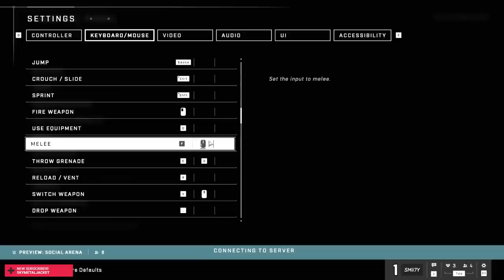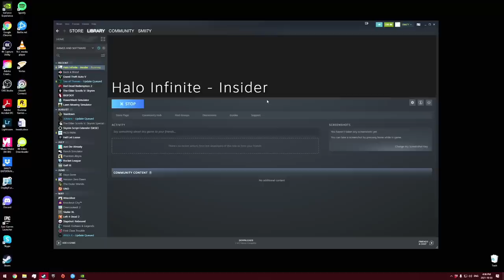[SMii7Y VOD] I am an absolute menace on Halo Infinite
Stream Name: master beef
Stream Date: October 3rd, 2021
Game: Halo Infinite